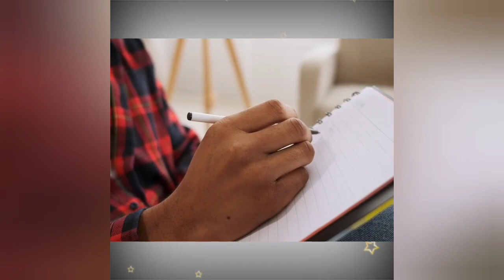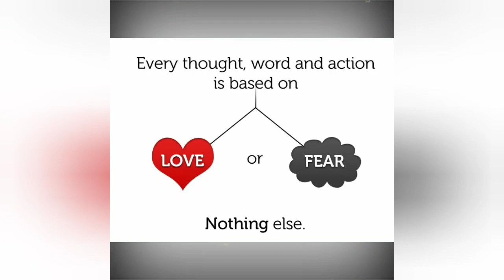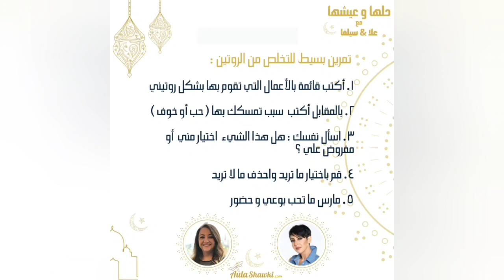حلها و عيشها - الروتين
برنامج حلها و عيشها مع سيلفا و علا
على اذاعة بانوراما

كيف اتخلص من ملل الروتين؟